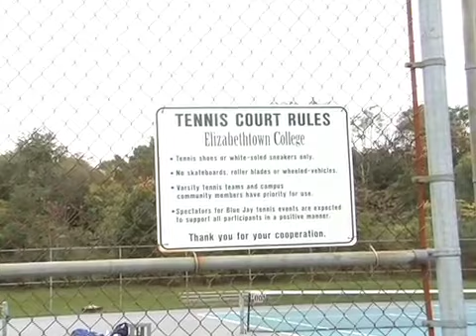Athlete of the Episode - Alena Marani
After a stellar fall season, ECTv selected Alena Marani as the Athlete of the Episode for the week of November 8. ECTV's Bill Blatchley and Samantha Wingrove caught up with Marani and Coach Helsel to learn more.